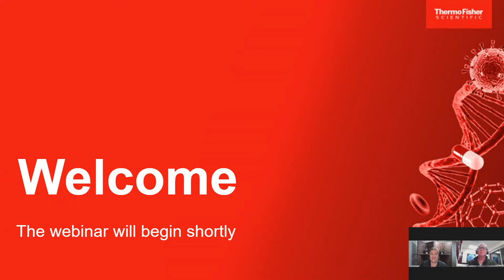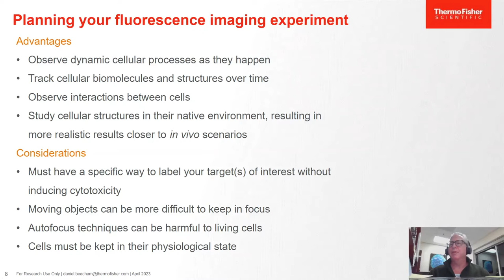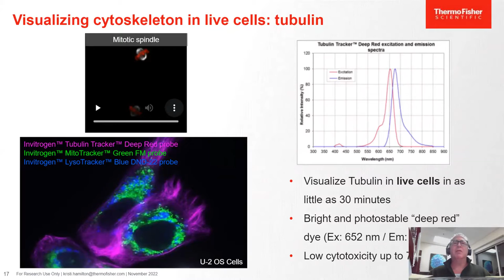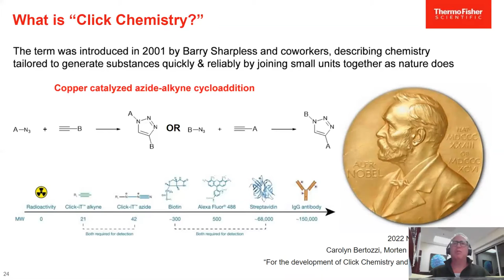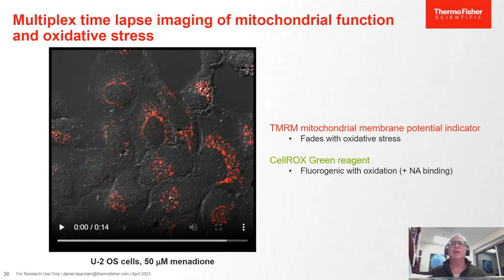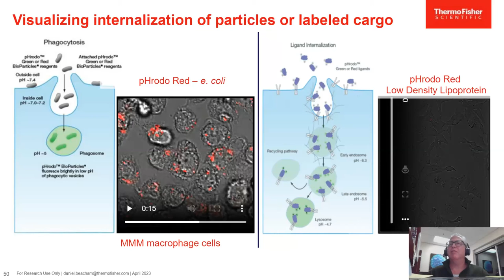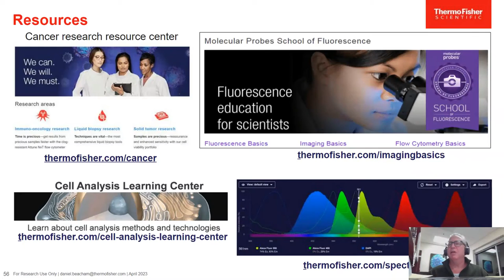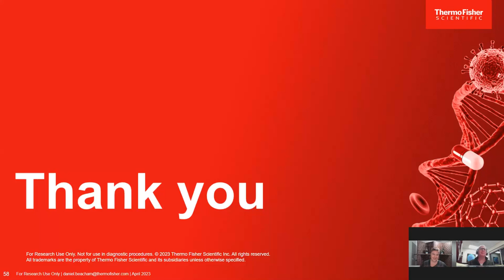Practical considerations for fluorescent cell staining and microscopy in cancer cell biology...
Presented By:
Dan Beacham, Ph.D.

Speaker Biography:
Dan Beacham is a Senior Staff Scientist in the Discovery Biology group at the Molecular Probes Campus of Thermo Fisher Scientific in Eugene, Oregon. There, he develops cell-based imaging, high throughput screening and biochemical tools for drug discovery and basic sciences research. Dan comes to Thermo Fisher by way of Anchorage Alaska, with an Undergraduate Degree in Chemistry from Willamette University and a PhD in Neurobiology from Oregon Health and Sciences University. He came to Eugene in 2006 following Postdoctorate research at University College London and the Catterall laboratory in the Department of Pharmacology at the University of Washington in Seattle, where he studied molecular mechanisms of ion channel and GPCR control of neural excitability.

Webinar:
Practical considerations for fluorescent cell staining and microscopy in cancer cell biology research

Webinar Abstract:
This seminar provides an overview of fluorescence microscopy in cancer research and other cell-based applications in the biosciences discovery workflow. In comparison with phase contrast and colorimetric cell analysis techniques, fluorescence imaging delivers robust, multi-parametric and scalable, cell-level analysis of large sample sizes in heterogenous populations with the benefit of spatial and temporal resolution. Following a basic primer on fluorescence imaging and cancer cell biology, a series of existing and newly developed tools for probing cellular structure, cell stress, signaling pathways and function will be reviewed in the context of cancer therapeutics discovery and mechanism of action research. Additional emphasis will be given to visualization of cell proliferation and cell surface target internalization, including tools for immuno-oncology research applications in both 2D and 3D models.

Earn PACE Credits:
1. Make sure you're a registered member of LabRoots
2.